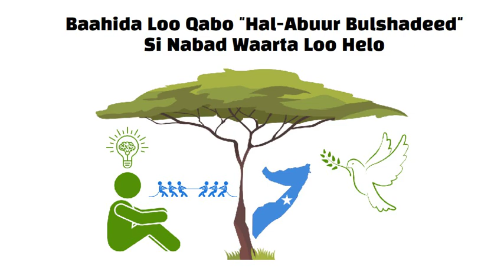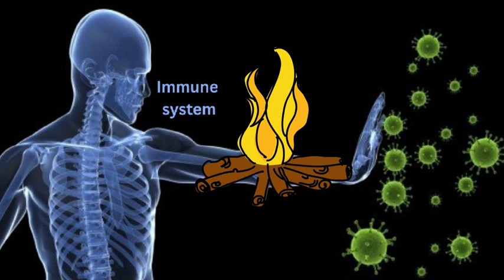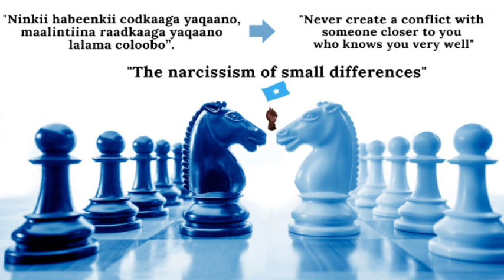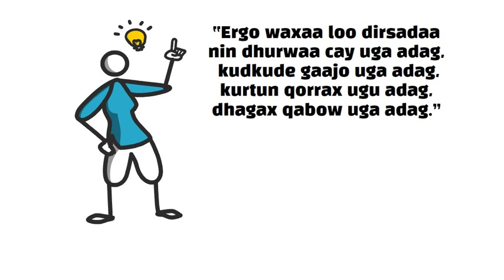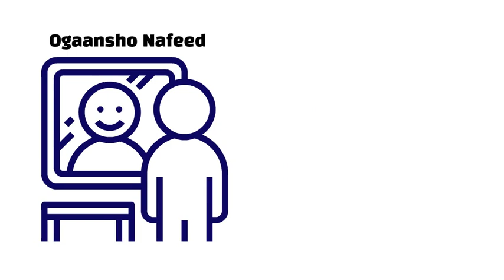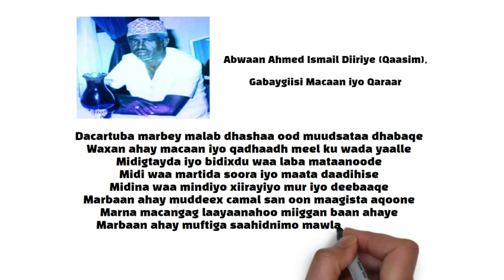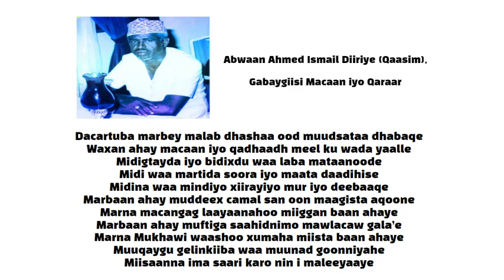Hal abuur Bulsho Iyo Nabad Waarta